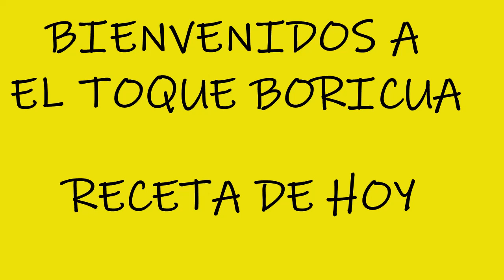COMO HACER SORULLITOS DE MAIZ CON QUESO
ENLACES PARA QUE LE DES CLICK Y LO COMPRES SI DESEAS
Shop Amazon - Create an Amazon Baby Registry
CorVex 9899 Stock Pot, Large, Red
CUSIMAX Electric Hot Plate for Cooking Portable Single Burner 1500W Cast Iron hot plates Heat-up in Seconds Adjustable Temperature Control Stainless Steel Non-Slip Rubber Feet Upgraded Version B101
INGREDIENTES PARA LOS SORULLITOS
2 TAZAS DE AGUA
1 1/2 TAZA DE HARINA DE MAIZ GRUESA O FINA
1/2 TAZA DE AZUCAR O MENOS SI DESEAS
PIZCA DE SAL
1 CDA DE MANTEQUILLA

MI DIRECCION POSTAL ES ESTA SI DESEAN ENVIARME UN DETALLE ,GRACIAS

UN ABRAZO LOS QUIERO MUCHO Y NOS VEREMOS EN LA PROXIMA
QUE DIOS ME LOS BENDIGA.